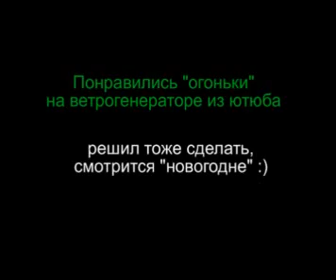Маленький визуальный тюнинг ветряков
Идея подсказана автором вот этого видео.
за что ему большое спасибо.
Видео готового освещения пока нет, но светодиодная лента уже проходит испытания